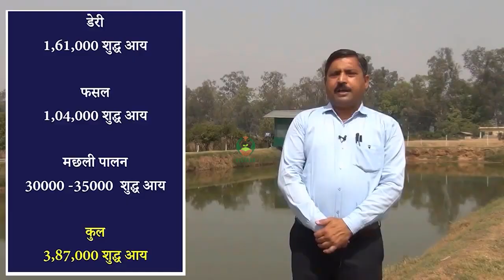सीमांत और छोटे किसानों के लिए एकीकृत कृषि प्रणाली